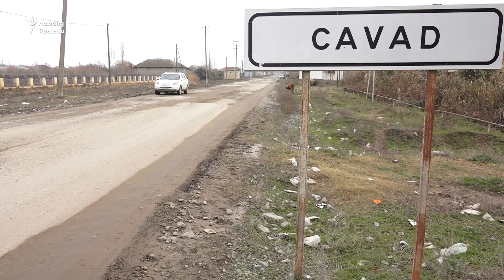"Seçkilərdən tək gözləntimiz yolların təmiridir"-20 mindən çox əhali niyə asfaltsız qalıb?